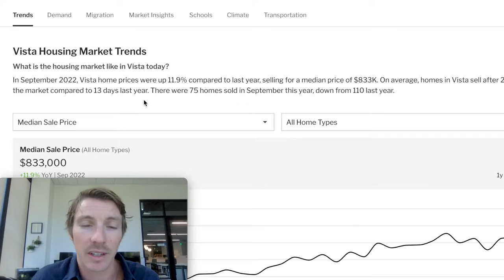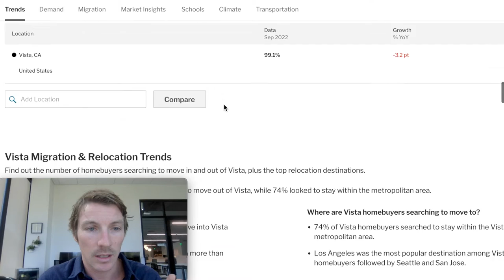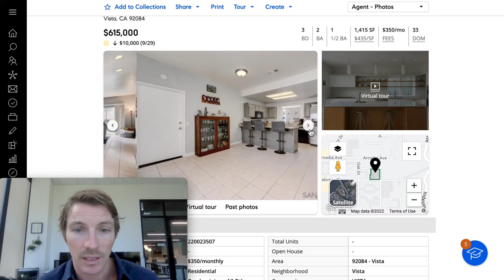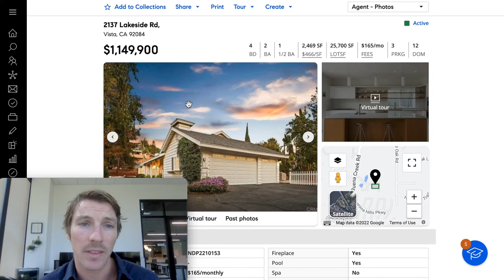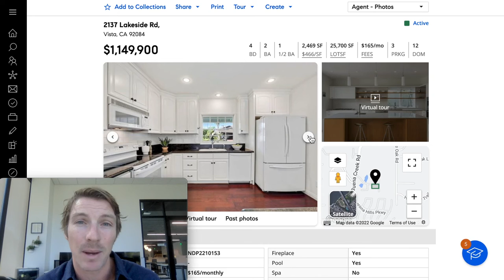EVERYTHING YOU NEED to Know About Vista California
Vista, California is a great town that is close to so many things! It is a ways from San Diego, so if you’re working inside San Diego and need to commute to work, it may be a bit of a drive for you. However, if you’re remotely working or working in other areas like Carlsbad, Vista offers a small-town feel with lots of great amenities right inside the city limits.

Today, I’ll take you inside Google Maps and show you where Vista is on the map and what types of food, fun, and housing you can enjoy inside the city. This is Everything you need to know when moving to Vista CA.

To begin, I’ll show you all of the important areas in Vista and help you see what types of restaurants and activities you can enjoy. In general, Vista doesn’t offer a whole lot of fine dining, but it’s not far from places like Carlsbad and Oceanside, where you have plenty of fine dining to choose from. In terms of fast food, however, there are plenty of your favorites, like Pepper Tree, Sonic, Taco Bell, etc., so you’ll have plenty of quick bites to grab here in the area.

There’s also several great parks and a FABULOUS historic downtown area in Vista that you can enjoy if you have kids or looking for a place to hangout with friends, so that’s just a few more things to love about this area.

In terms of the housing, Vista has some amazing opportunities for all price ranges, so if you’re looking to move to this area, be sure to get in touch with us so we can help you secure a home. We have a lot of great connections that help us get exclusive deals for our clients, even in this hot area of the San Diego area. Now, let’s explore Vista!

If you're thinking about moving to Vista California, or any other San Diego California suburb, make sure you give us a shout! We'd love to help take the stress out of your move to San Diego.

Nicholas Miele | Compass
DRE# 02089615

00:00 - Intro
01:07 - Where is Vista?
03:30 - North Vista
05:49 - Downtown Vista
08:28 - South Vista
10:16 - Real Estate Market
14:45 - Outro

I love helping awesome people buy, sell and invest in San Diego Real Estate. Nicholas Miele is focused on education, relationships and doing what he says he's going to do.